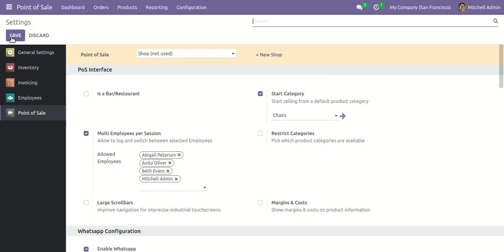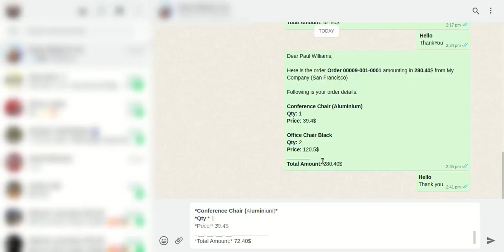POS WhatsApp Integration Odoo